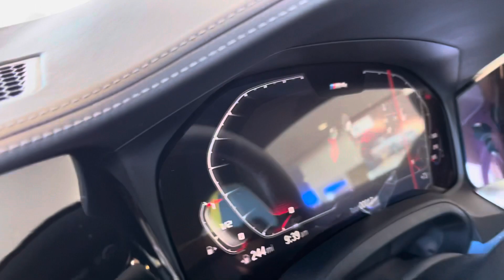2021 BMW M4 competition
A big shout out to BMW of Freeport that they gave me access for this insane cars 🙏🏻🙏🏻🙏🏻